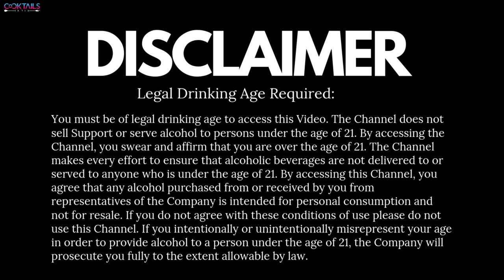Confidently Order Whisky at a Bar - Tips & Tricks | बार में व्हिस्की ऑर्डर करने की कला | Dada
Are you tired of feeling intimidated when ordering whisky at a bar? Look no further! From understanding different whisky styles and flavors, to learning how to properly taste and order, we've got you covered. Whether you're a whisky novice or just looking to up your game, this beginner's guide to the art of ordering whisky at a bar is a must-watch. So grab a glass and let's get started!

00:00 Channel Intro
01:08 Know your whisky and then order
05:03 Ordering Tips & Tricks

Your Common Questions
Whisky ordering tips
Ordering whisky at a bar
How to order whisky like a pro
Whisky for beginners
Expert whisky ordering advice
Whisky styles and flavors
Whisky connoisseur tips
Ordering whisky at a bar etiquette
Whisky tasting
Cocktails and whisky
Alcohol education
Drinks ordering
How to order drinks at a bar
Bartending skills
Confidence in ordering whisky
Whisky and alcohol knowledge
Expert advice on ordering whisky
Understanding different types of whisky
Whisky and bar culture
The art of whisky ordering.